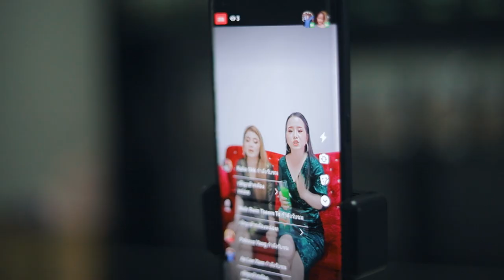Ntuj tig ko diav By Khu Need , Da Xiong , Yaya Nkauj -Tshiab 2023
Txaus siab nthuav tawm rau peb cov niam tsev txhua tus tau mloog ua ke txwv tsis pub rub mus tso rau lwm tus youtube yam tsis tau tso kev tso cai los ntawm tus tswv nkauj...